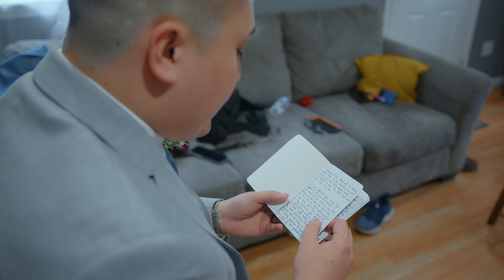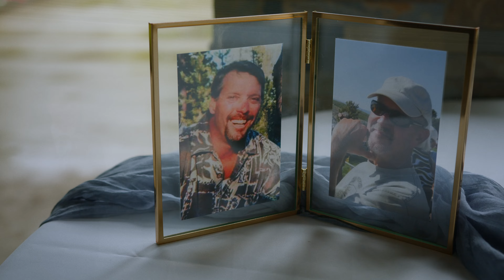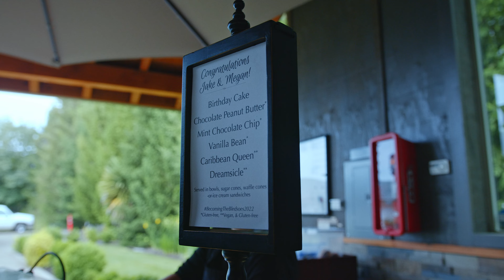Meaghan & Jacob | The Water Oasis | June 18, 2022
Meaghan & Jake have a love thats been a long time coming! So sweet to see them seal the deal!

Filmed on the Blackmagic Pocket 6K
Edited with Davinci Resolve Studio 18